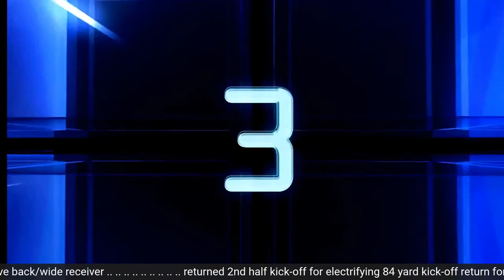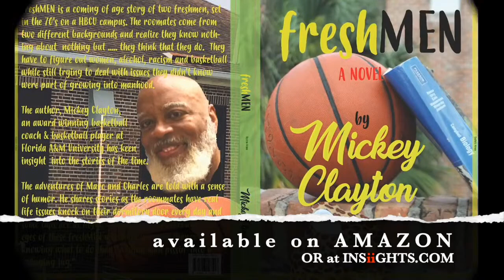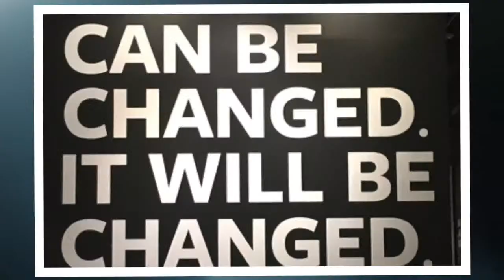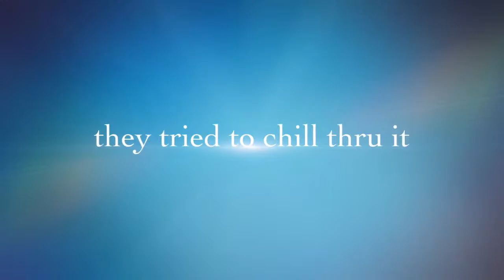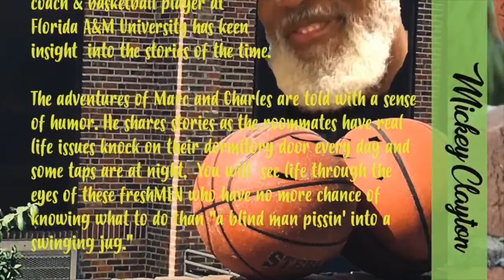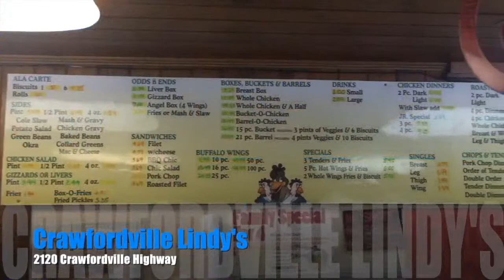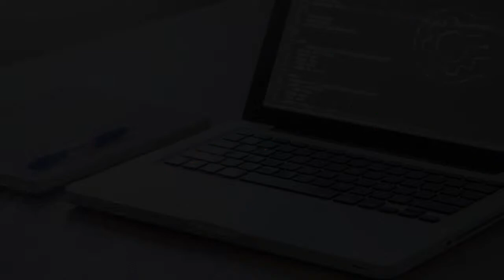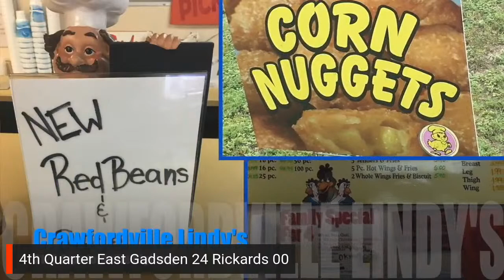Game of the Week" Florida Panhandle Gadsden County at Tallahassee Rickards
Tallahassee Rickards led by Quintin Lewis is coming off am exciting late game win  over Crestview 24-23.  Gadsden travelled to Valdosta, Georgia and lost to perennial powerhouse Lowndes County, 17-30.

The match-up between Gadsden County and Rickards is real. There should be plenty of on the field scoring opportunities in this game.

Let your friends now you are watching the game.

Download our mobile apps. They are available on your android and iPhone FREE.

We are also on Roku. Put INSiiGHTS in search and save us!

The most popular games go into our Video n Demand Section on the mobile apps and ROKU.